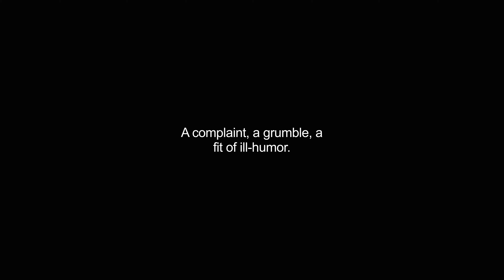grouch video Dictionary meaning and pronunciation